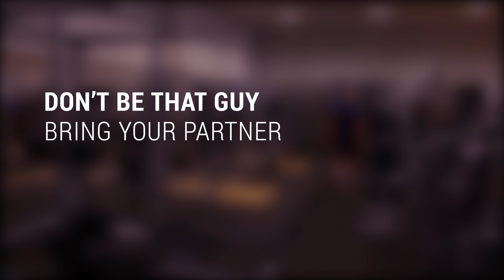Let's Run Away Together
Don't be like this guy, bring your partner to the gym this Valentine's Day for FREE!